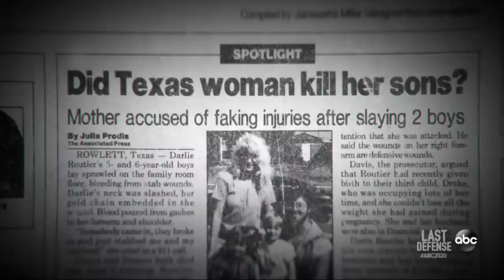Last Defense - Darlie Routier | 20/20 | Part 3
Darlie Routier's case evokes memories of Susan Smith

Less than a year after Susan Smith admitted to murdering her children, Darlie Routier's sons were killed and law enforcement began to suspect she was responsible.